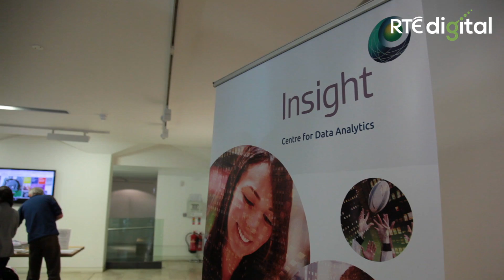Launch of the INSIGHT Centre for Data Analytics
The INSIGHT Centre for Data Analytics recently hosted a launch event in the Royal Hibernian Academy, attended by some of Ireland's leading lights in Academia, Government and Private industry. The day was focussed on creating a Data-driven economy, and we caught up with some of the attendees to learn more.